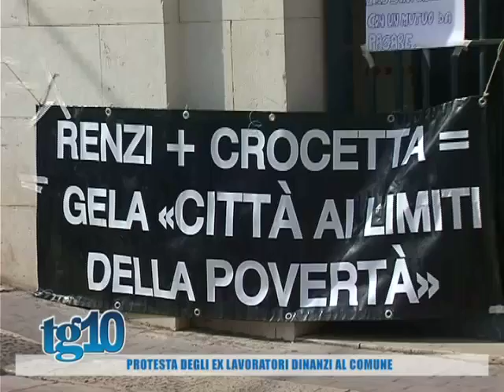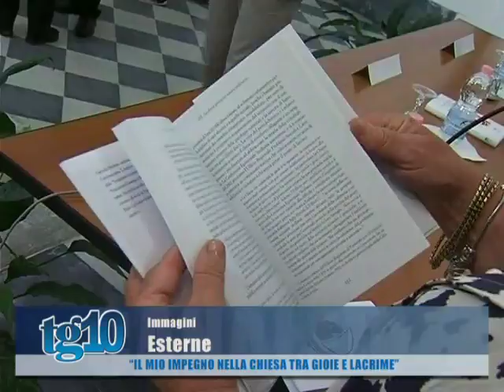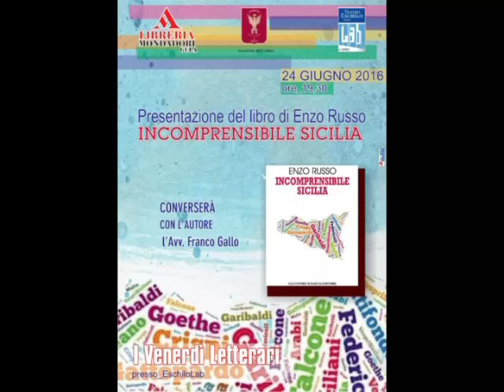Tg10 del 23 06 2016